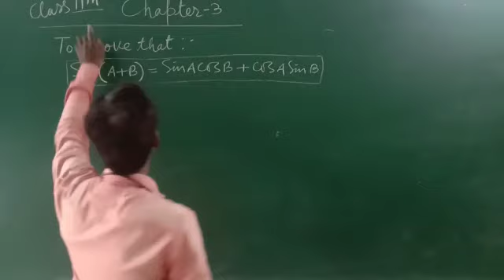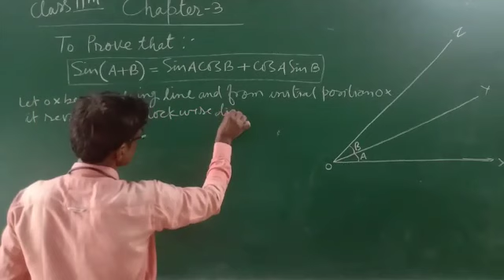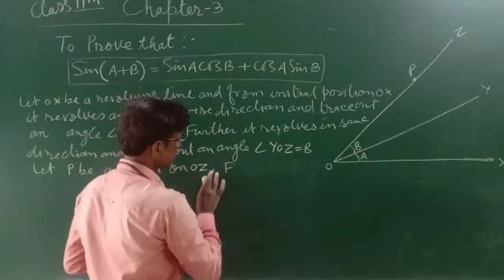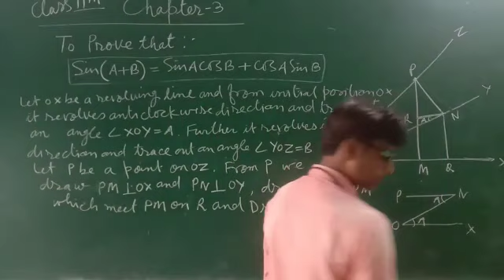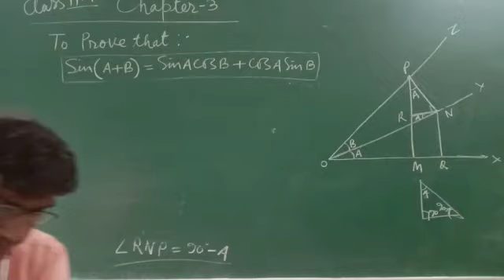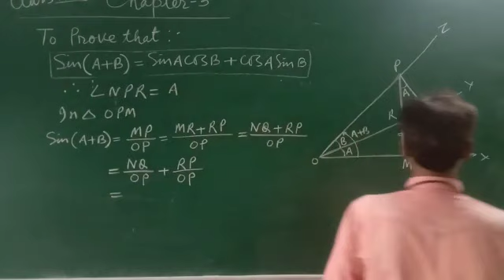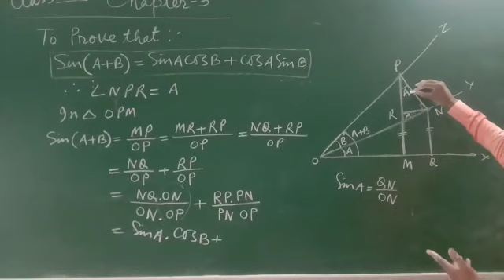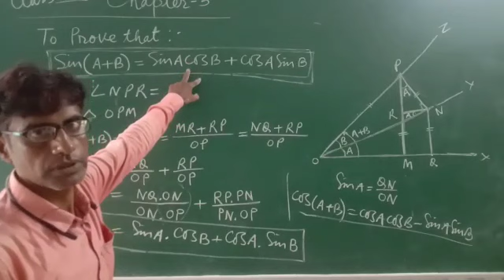Maths Class11th chapter 3 part 4 NCERT ll To prove Sin(A+B)=SinA.CosB+CosA.SinB